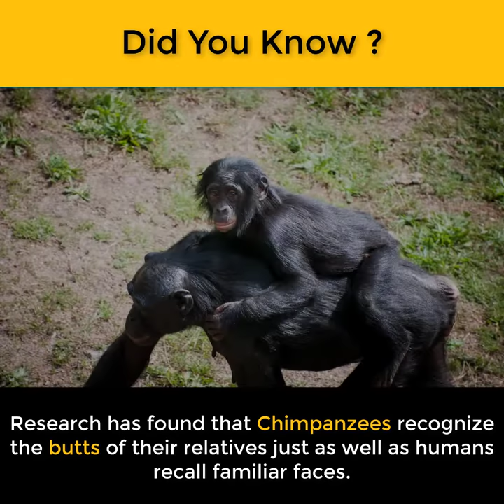In these way chimpanzees recognize their relatives | तो ऐसे चिम्पांजी अपने रिश्तेदारों को पहचानते है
Chimpanzees can perceive each other from behind.

While chimps recollect faces too, new research has discovered that the primates perceive the rump of their kinfolk similarly just as people review commonplace appearances. That, however our bushy relatives likewise appear to use a similar sort of mind preparing for their neighbor's butt that people use to recognize a commonplace face.

The capacity to remember each other is significant for social creatures. For people, the face offers significant data past character, for example, engaging quality and wellbeing. For chimpanzees, their rear end can fill a similar need . For example, chimps can decide whether the backside they see has a place with a relative or to a female that is ovulating.

"Appearances are colossally significant for individuals, and every one of the highlights of our countenances are ideally masterminded to be seen and to impart," ponder creator Mariska Kret, a neuropsychologist at Leiden University, said in an announcement. "Over the span of advancement, our countenances have procured more differentiation: red lips, the whites of our eyes, eyebrows and a smooth skin that makes everything progressively obvious."

Shading additionally assumes a significant job for chimps. Kret clarified that female primates have bare countenances and backside, making the skin highlights, for example, shading, increasingly noticeable. Female chimpanzees' bottoms are red, extending in shading and developing in size when the female is ovulating. Primates' eyes are likewise ready to effortlessly recognize red tints, the scientists said.

In the investigation, the specialists tried chimpanzees' acknowledgment capacities by utilizing the "face reversal impact" — a wonder where the cerebrum perceives human faces quicker than different articles, however not if those appearances are altered. In any case, when individuals see an article, for example, a house, they remember it similarly as quickly (or gradually) regardless of whether it is upset. The precise reason for this impact is obscure.

Specialists demonstrated the two people and chimpanzees improvements, for example, the faces, bum — and, as a control, feet — of the two people and chimpanzees. For example, members were demonstrated a picture of a couple of buttocks,and then they were appeared different photographs and were entrusted with tapping the first picture on a touch screen to show acknowledgment.

For people, the "face reversal impact" was demonstrated to just apply to faces, with altered face pictures deferring people's acknowledgment. Howver, the people perceived the rear end rapidly, regardless of whether the photographs were upstanding or altered.

At the point when the chimpanzees were given pictures of rear end, they were a lot quicker to tap on the rump picture when it was upstanding instead of rearranged.

"This is a decent sign that this classification has need over different classes of items," Kret said.